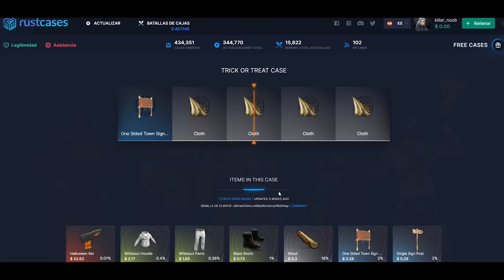NOS HACEN COUNTER PETRO PERO NO SE ESPERABAN ESTA JUGADA! | RUST Gameplay Español